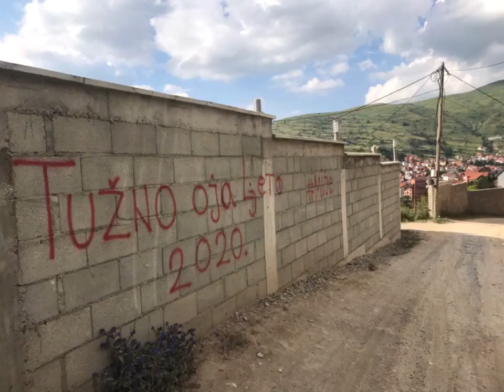Muze - Promeneta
Muze promenate